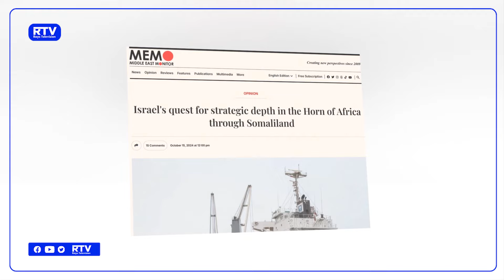HALIS CUSUB: Israa’iil oo Qaadatay Go’aan Halis Ku ah Somalia…